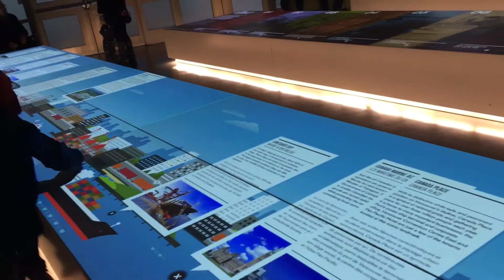Log #06 - Snow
Day 4, snow turun hari ni. Sekejap ja, lepas tu hujan.